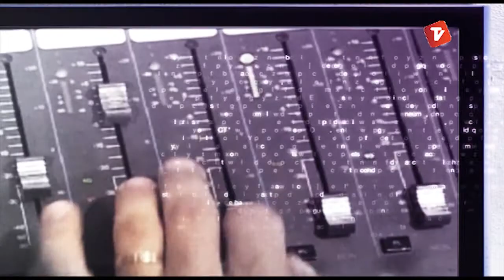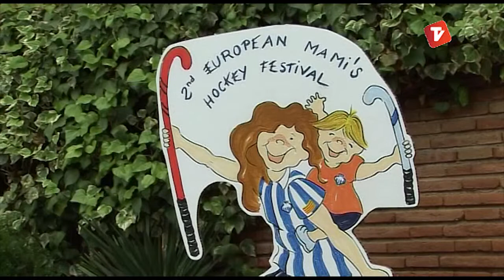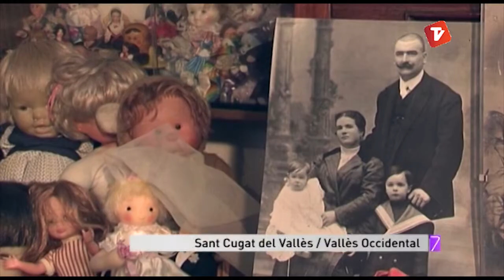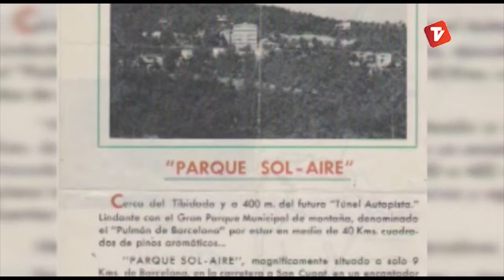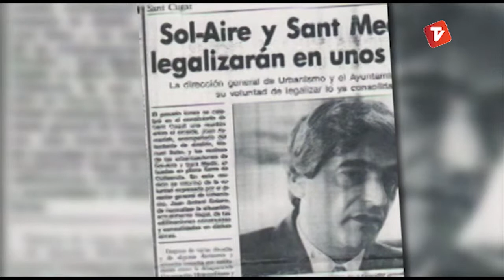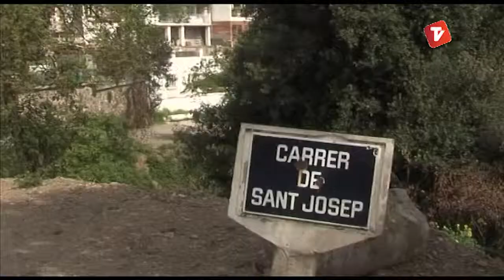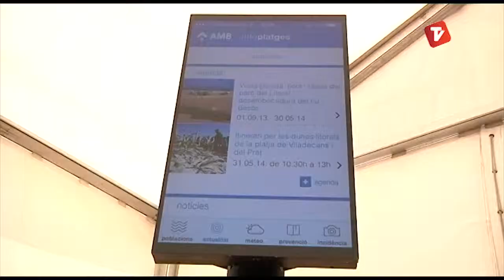La 7mana Vallès Occidental de Canal Terrassa Vallès divendres 30-05-2014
Aquesta setmana fem l'últim comiat a l'artista terrassenca Maria Dolors Duocastella. No ens movem de Terrassa i visitem les instalacions del Club Egara per veure el segon torneig European Mami's Hockey Festival. Visitem Sol i Aire un barri de Sant Cugat per acabar veurem com es preparen les platges aquest inici de campanya.